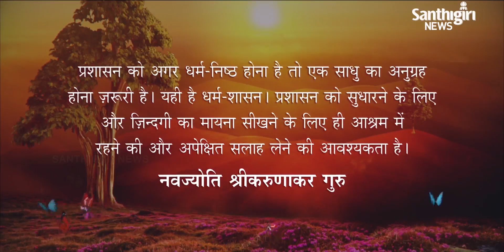Today’s Guruvani | Hindi | 30-10-2021 | Santhigiri Ashram | Daily